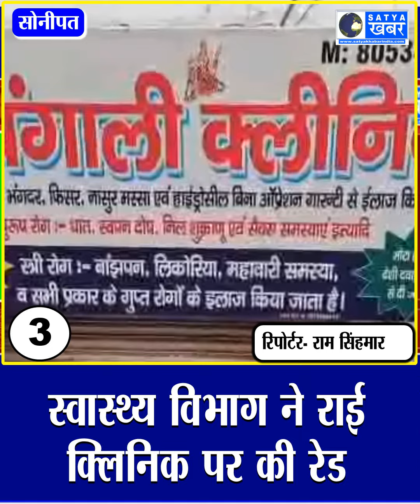15.11.2022 || TOP 5 NEWS HARYANA || हरियाणा की दोपहर बाद की 5 खास ख़बरें